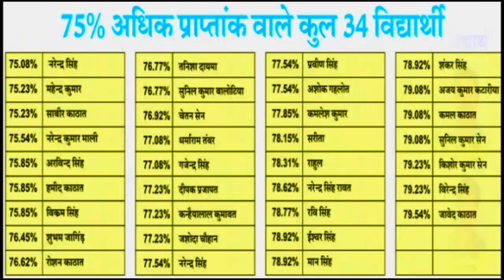पंडित मार्केट चौराहा प्रकरण में पुलिस ने 11 लोगों को किया गिरफ्तार